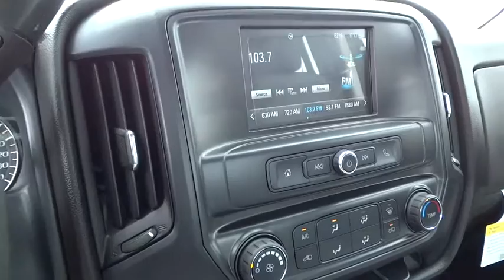2016 Chevrolet Silverado 1500 Carson City, Reno, Yerington, Northern Nevada, Elko, NV 16-0868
2016 Chevrolet Silverado 1500